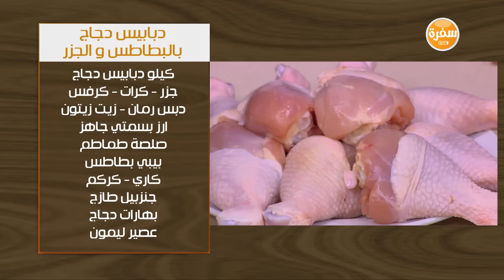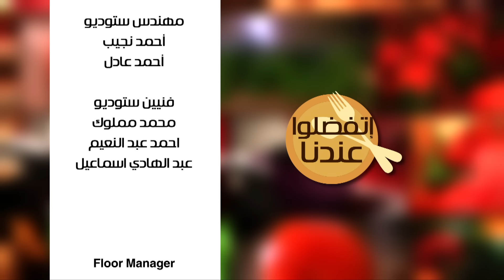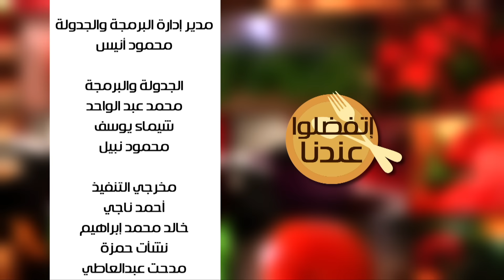دبابيس دجاج بالبطاطس والجزر - سلطة بطاطا - شعرية بالبندق | اتفضلوا عندنا حلقة كاملة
طريقة عمل دبابيس دجاج بالبطاطس والجزر - سلطة بطاطا - شعرية بالبندق مع غادة جميل في اتفضلوا عندنا | 1-3-2017